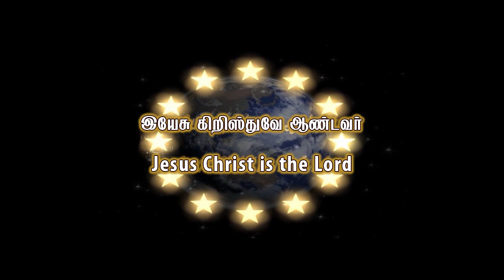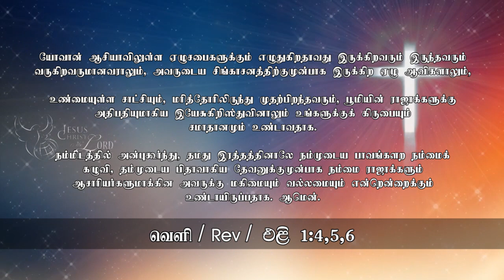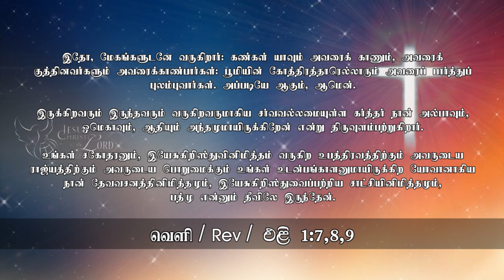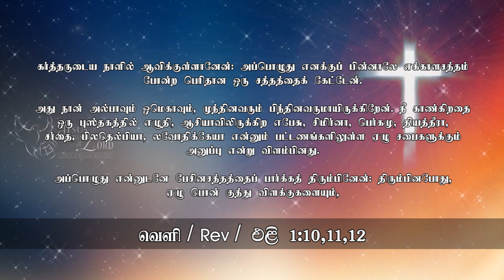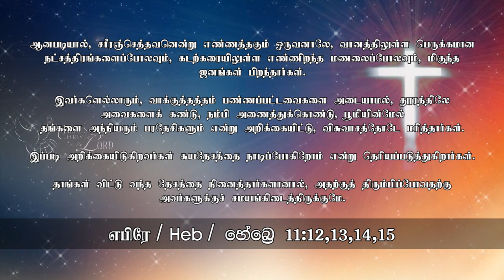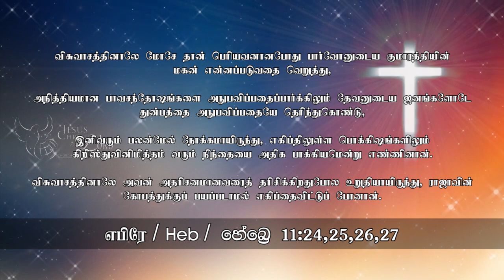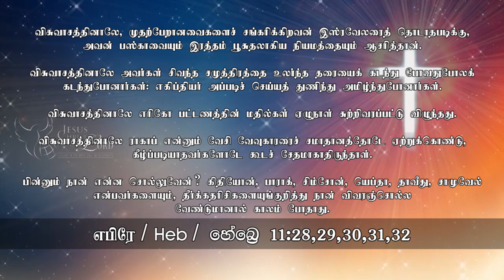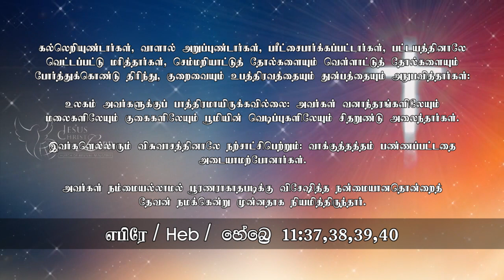17th Feb 19 - Sunday Service - Church of Revival Ministries